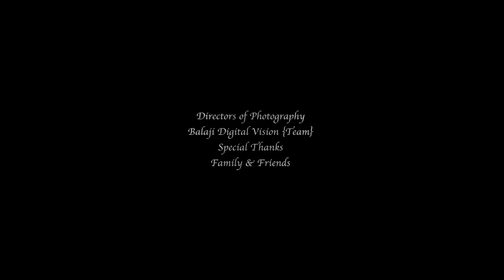Cinematic Wedding Priyanka & Sriram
Balaji Digital Vision
Mumbai Chennai Pune